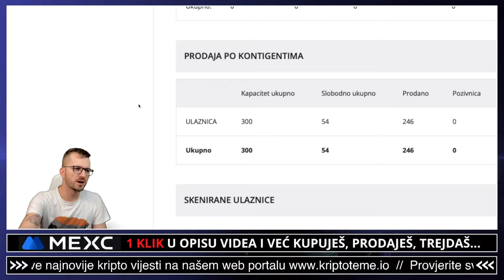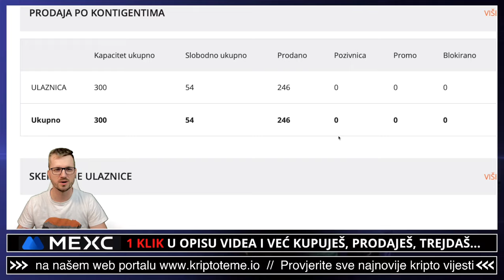U KRIPTU NEMA BESPLATNOG RUČKA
Sljedećih par dana biti će veselo. Kriptovalute i kripto teme na jednom mjestu. Ulaganje u kriptovalute. Kripto istraga na kanalu Kripto Teme 👀

✅ SLUŽBENI LINKOVI

✅ IZDVAJAMO ⤵️

00:00 - Kripto intro
00:17 - Kripto tokeni

✅ REKLAMA U UVODU VIDEA:
⚡️Lucky Block

kriptovalute ulaganje
ULAGANJE U KRIPTO GAMING TOKENE
kriptovalute
KRIPTOVALUTE
kriptovalute novosti
crypto BITCOIN
KRIPTOVALUTE 2024
kriptovalute profit